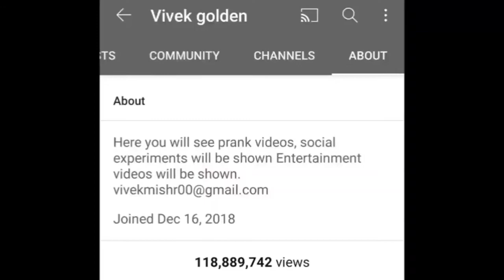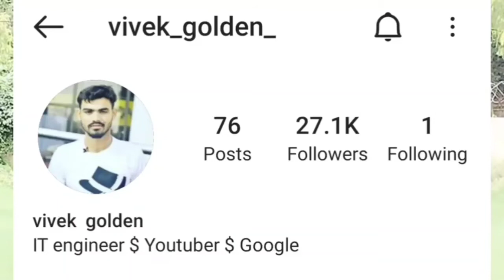Vivek golden & vivek mishra life story & biography lifestyle age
Hello Friends,

Ye Video Prank Star Youtuber Vivek Golden & Vivek Mishra Par Banaya Gaya Hai,